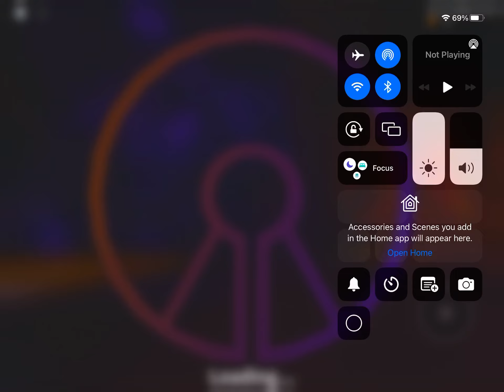TRIA.os Magma Chambers (Hard) Solo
Creator(s): flamingo100, Affulient Riley, GALAXYVOID

Id: unknown

Difficulty: insanish hard

Gameplay: 8/10

Detail: 7/10

BGM Choice: 7/10

Originality: 8/10

Overall: 7.5/10